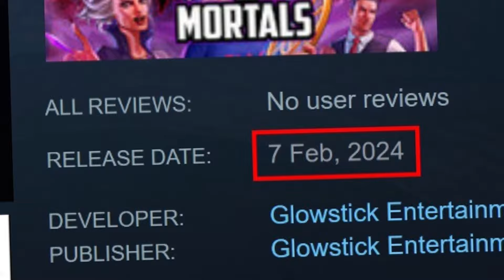Dark Deception: Monsters & Mortals - House of Ashes DLC Release Date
PEACE